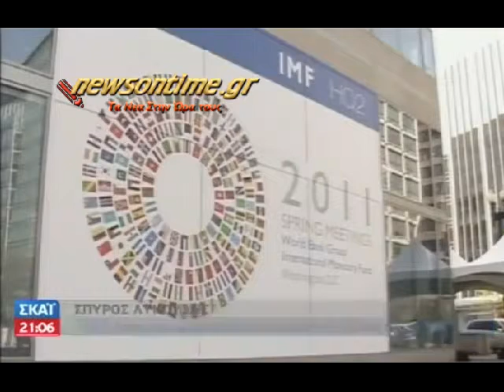News On Time - ΑΝΤΙΠΑΡΑΘΕΣΗ Ε.Ε - Δ.Ν.Τ.